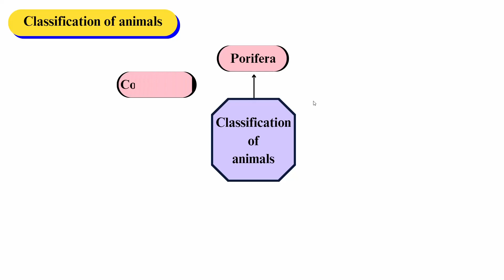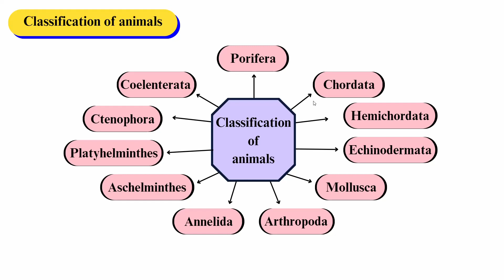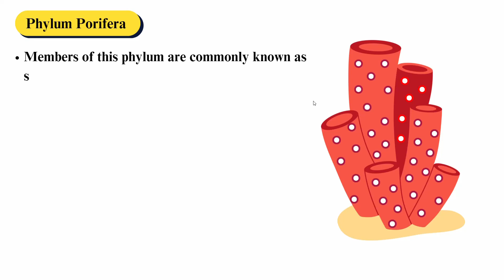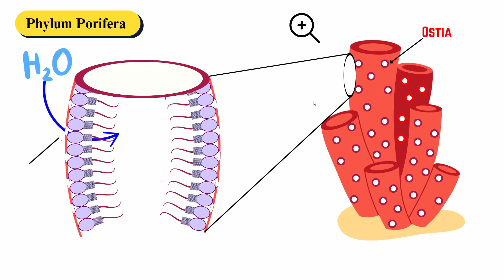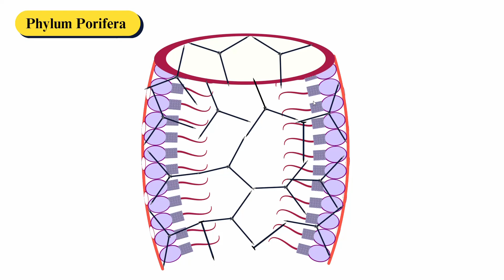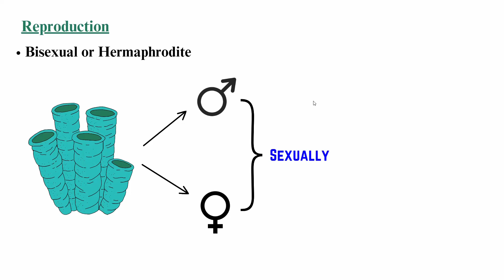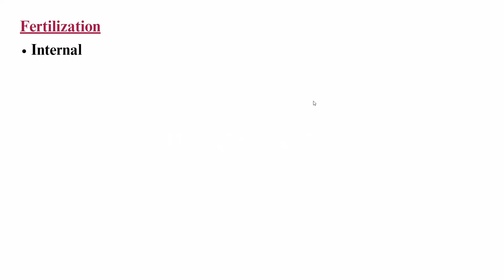Animal Kingdom 02 II Classification II Phylum Porifera II NCERT II NEET Biology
In this video, we will discuss the classification of animals into different phyla and a detailed description of Phylum Porifera. This video is in animated format with easy understanding for NEET aspirants. The animation is made from the information given in NCERT.